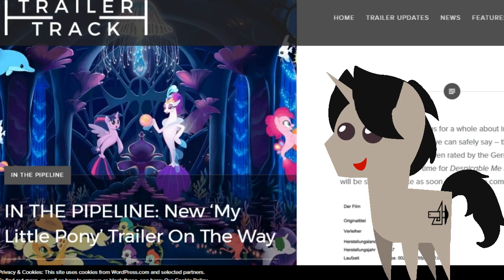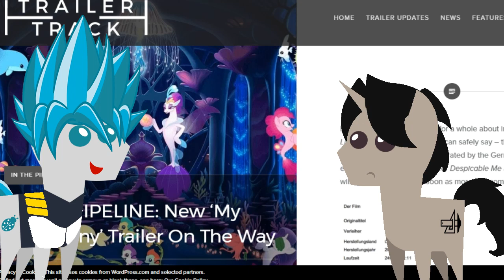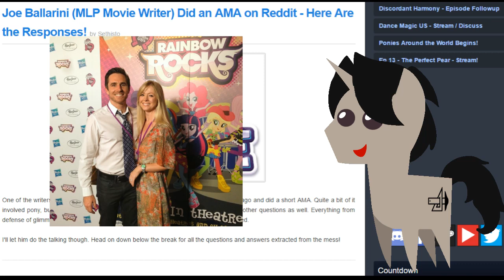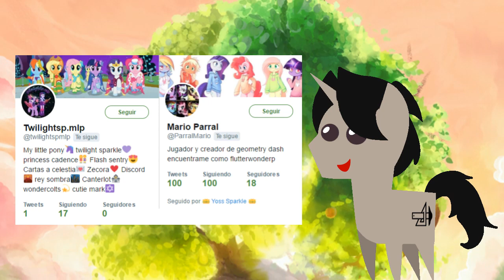MY LITTLE PONY CANAL 5 | Noticias Pony #20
Resumen de  noticias de la semana con el anuncio de un nuevo trailer de la película y el regreso de MLP a la TV abierta